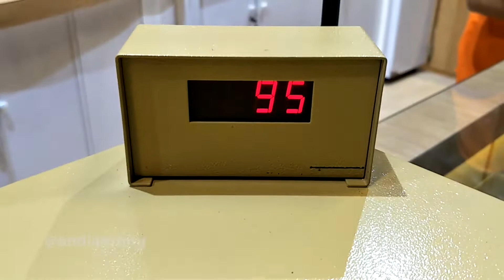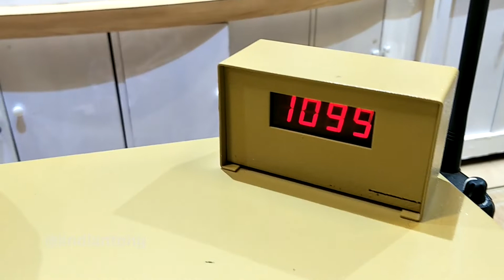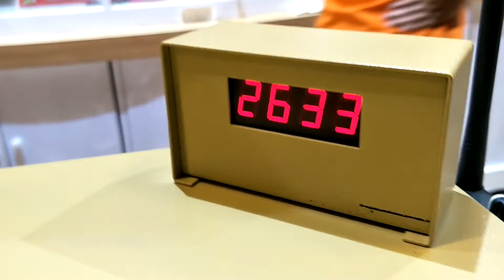Jackpot. anak-anak dapat 3000an kupon GAMES di wahana bermain Transmart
Kira-kira kak aira dan de fatih tukar apa ya di wahana permainan transmart. coba tebak di kolom komentar.